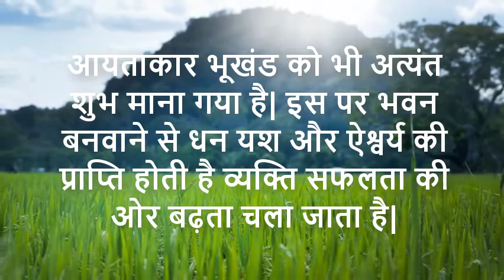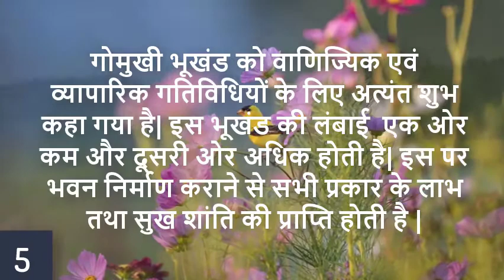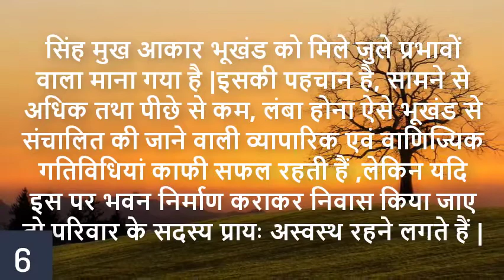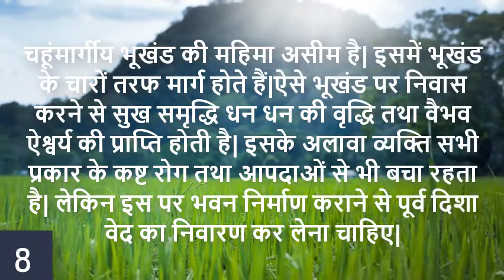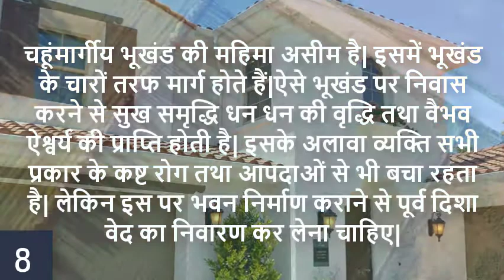जमीन लेते समय इन 8 वास्तु नियमों को नजरअंदाज करना पड़ेगा महंगा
नमस्कार दोस्तों इस वीडियो में मैं आपको जमीन लेते समय रखने वाली सावधानियों के बारे में बता रहा हूं | इस वीडियो में मैं आपको बता रहा हूं कि जमीन लेते समय आपको किन बातों का ध्यान रखना चाहिए जमीन का आकार क्या होना चाहिए या बेहद जरूरी होता है | जमीन खरीदते समय अगर आप इन बातों का ध्यान नहीं रखेंगे तो ,वास्तु दोष के कारण आपको बहुत सारी परेशानियों का करना पड़ सकता है |